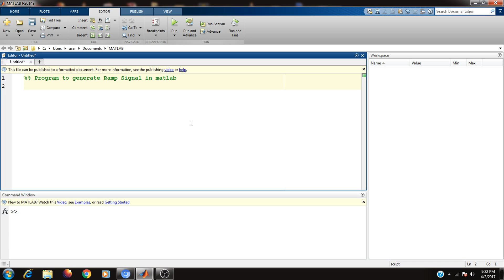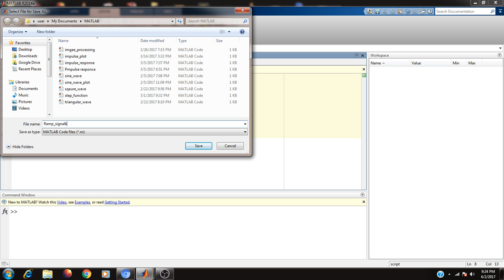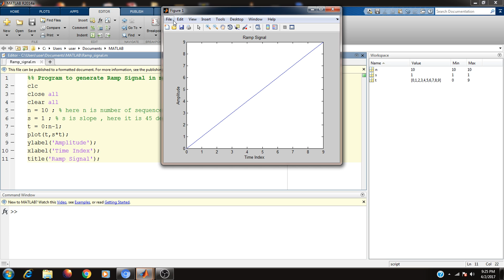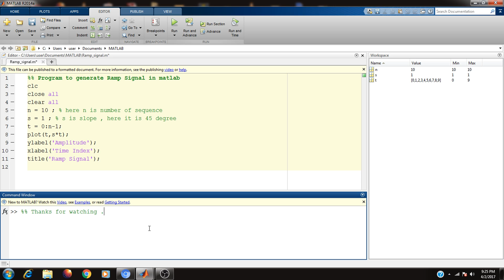How to generate Ramp signal in Matlab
This video shows generation of Ramp signal in Matlab .